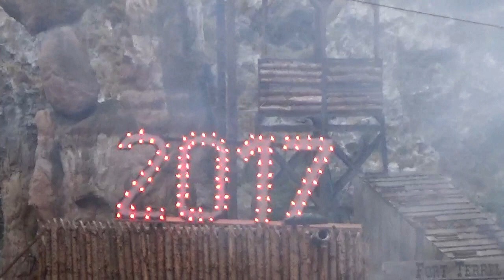Karl-May-Spiele 2017 - Premiere (Eröffnung durch Peter Harry Carstensen)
Ute Thienel eröffnet die Karl-MaySpiele 2017 und ruft den ehemaligen Ministerpräsidenten Peter Harry Carstensen, 2013 wurde ihm das Große Bundesverdienstkreuz mit Stern und Schulterband verliehen, auf die Bühne ins Freilichtrund am Kalkberg.